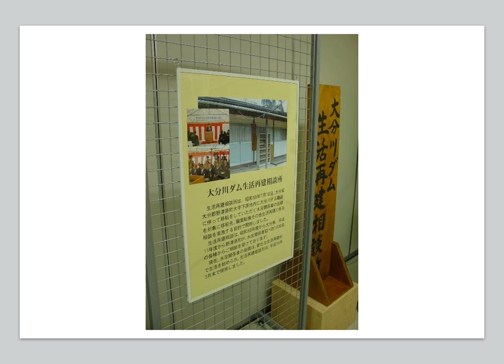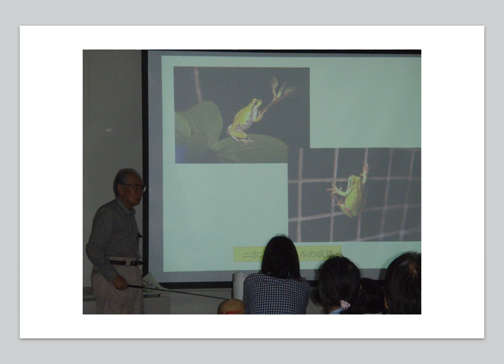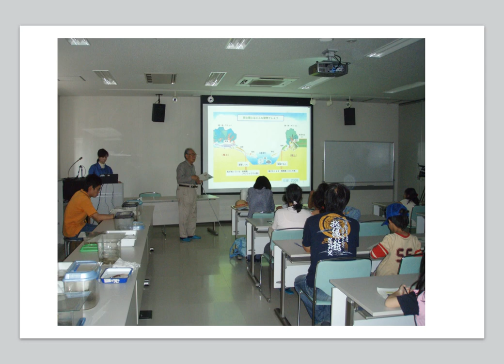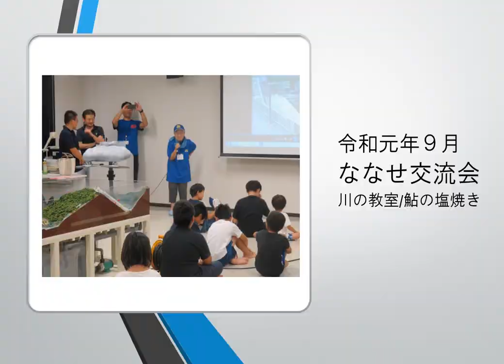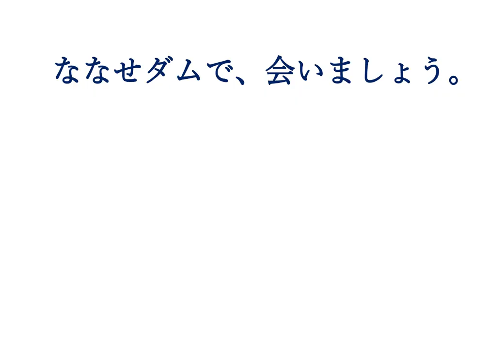ありがとう大分川ダムななせ館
大分川ダムの広報施設として活躍してきたななせ館。そのななせ館における16年間の歴史をまとめました。